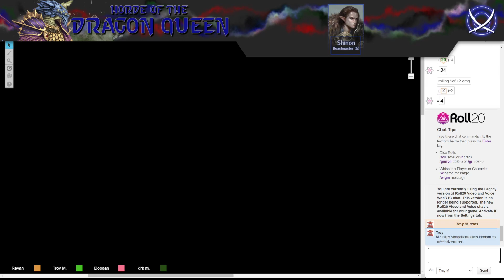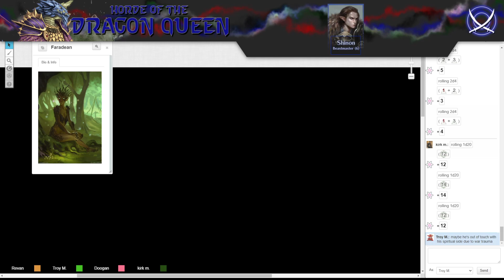D&D Blue 50 - A Forest Abandoned